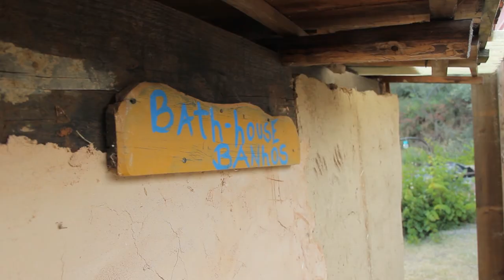Off-grid living in Portugal: Mount of Oaks - simplicity and sustainability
We were tired and in need of rest when Mount of Oaks came on our path. This intentional community is all about slowing down, simplicity and sustainability. The right place in the right time for us! Their residents believe that living simpler will yield more happiness. Yes, it may be less comfortable, but that trade-off is worth it. We talk to Emma Cowan about the ideals behind this place and Barbara da Nova Leite Cowan shows us the natural buildings: made with straw bales, cob, wattle-and-daub and empty beer bottles…!